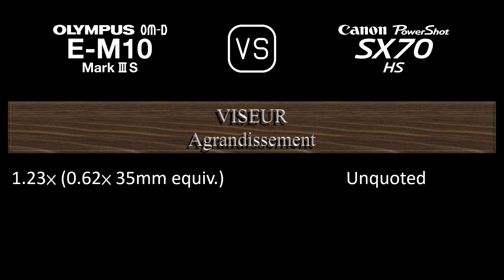Olympus OM-D E-M10 Mark III S vs. Canon PowerShot SX70 HS: Une Comparaison de Caractéristiques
Cette vidéo fournit un aperçu des fonctionnalités du Olympus OM-D E-M10 Mark III S et du Canon PowerShot SX70 HS dans une comparaison de caractéristiques (comparison of specifications).

00:24 LANCEMENT
00:32 BOÎTIER
00:41 CAPTEUR D'IMAGE
01:05 IMAGE
01:21 OPTIQUE ET MISE AU POINT
02:10 ÉCRAN
02:30 VISEUR
02:46 FONCTIONNALITÉS PHOTOGRAPHIQUES
03:47 FONCTIONNALITÉS VIDÉOGRAPHIQUES
04:04 STOCKAGE
04:08 CONNECTIVITÉ
04:36 CARACTÉRISTIQUES PHYSIQUES
04:56 AUTRES CARACTÉRISTIQUES